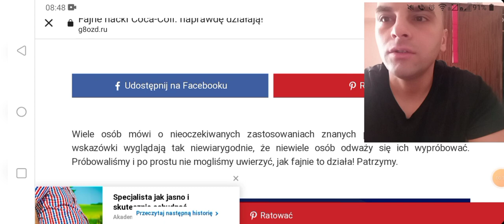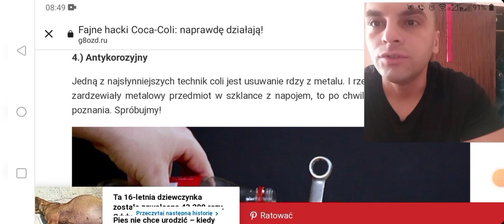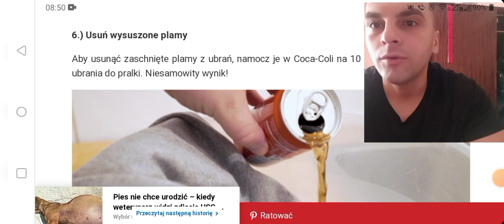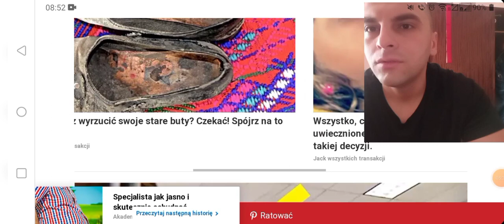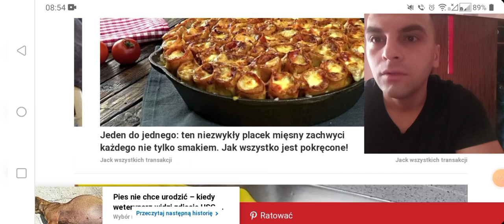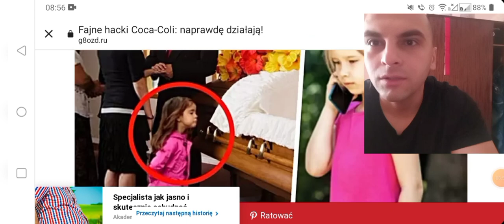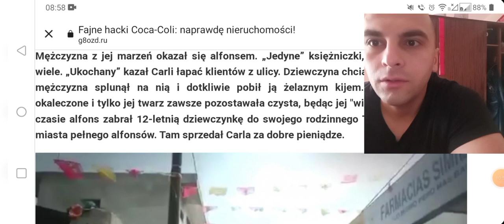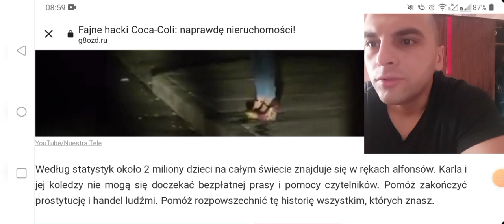Fajne life hacki Coca-Coli naprawdę działają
Wiele osób mówi o nieoczekiwanych zastosowaniach znanych produktów. Ale niektóre wskazówki wyglądają tak niewiarygodnie, że niewiele osób odważy się ich wypróbować. Próbowaliśmy i po prostu nie mogliśmy uwierzyć, jak fajnie to działa! Patrzymy.

1.) Odklej gumę

Jeśli masz nieszczęście siedzieć na gumie, oderwanie jej z ubrania może być bardzo trudne. Ale nie dla tych, którzy znają prosty sekret: gumę do żucia można łatwo zerwać za pomocą… Coca-Coli. Tkaninę moczymy w sodzie, a następnie szczoteczką, np. szczoteczką do zębów, czyścimy z niej gumę do żucia.

2.) Smaczny hack na życie

Jeśli weźmiesz gotową mieszankę na ciasto czekoladowe lub ciasto i dodasz do niej Coca-Colę podczas przygotowywania ciasta, ciasto stanie się niesamowicie delikatne i przewiewne.

3.) Na kwiaty

Aby rośliny doniczkowe były zdrowe, warto od czasu do czasu traktować je płynem z cukrem i fosforem. A Coca-Cola jest do tego idealna. Przed użyciem podgrzej napój do temperatury pokojowej, a następnie spryskaj rośliny doniczkowe.

4.) Antykorozyjny

Jedną z najsłynniejszych technik coli jest usuwanie rdzy z metalu. I rzeczywiście, jeśli umieścisz zardzewiały metalowy przedmiot w szklance z napojem, to po chwili metal zmieni się nie do poznania. Spróbujmy!

5.) Wyczyść toaletę

Kolejne niezwykłe zastosowanie słynnego napoju gazowanego: dzięki niemu możesz pozbyć się zaschniętego i uporczywego brudu w toalecie.

6.) Usuń wysuszone plamy

Aby usunąć zaschnięte plamy z ubrań, namocz je w Coca-Coli na 10 minut, a następnie wrzuć ubrania do pralki. Niesamowity wynik!

Lubię to! Słynny napój gazowany można nie tylko pić (lub lepiej w ogóle nie pić), ale także używać zamiast chemii gospodarczej. Jakich sztuczek i life hacków używasz na co dzień? Udostępnij w komentarzach.

Na tym obrazku ukryta jest kobieta. Czy możesz ją znaleźć?
Ładowanie dla mózgu.
Jack wszystkich transakcji
Pies nie chce urodzić – kiedy weterynarz widzi zdjęcie USG, dzwoni na policję
Wybór nauki
Ksiądz błogosławią młodą dziewczynę - gdy zauważa się coś dziwnego, krzyczy: „Wezwać policję!”
SmartWorldMag
Chłopak (10) myśli, że uratował "psa", a kiedy widzi co to jest, robi się bladey
Codzienna historia
Czy wiesz, dlaczego należy wsypać sol do muszli klozetowej i umywalki?
Wiadomości glowne
Wszystko, co robił ze swoją młodszą siostrą, zostało uwiecznione na kamerze. Rodzice zostali zmuszeni do podjęcia takiej decyzji.
Jack wszystkich transakcji
Nie wyrzucamy rękawa po papierze toaletowym, tylko zanurzamy go w farbie. Piękno!
Jack wszystkich transakcji
Mama oddaje syna 2 „pedofili”. Nigdy nie uwierzysz w to, co mu zrobili.
Jack wszystkich transakcji
Tak się dzieje, gdy co wieczór zginasz kolana przed pójściem spać.
Jack wszystkich transakcji
Aby pomóc poprawić ciało z brodawczaków.

ZOBACZ TEŻ

Uwielbiasz sukienki z odkrytymi plecami? Teraz nie musisz się martwić o stanik

Oryginalne i urocze ozdoby do pakowania prezentów

Pozbądź się zaskórników na twarzy

Nie spiesz się, aby spuścić wodę z makaronu: wielkie i pyszne sekrety

Test długowieczności: kilka ruchów pokaże, ile pozostało twojemu ciału ...

Punkt na masaż leczniczy: nauka bycia zdrowym

Czy krótka fryzura jest dla Ciebie odpowiednia? Ustalamy w sekundę

Cuda na fusach! Nie spiesz się, aby wyrzucić resztki kawy

Naturalny sposób na pozbycie się nadmiaru zarostu.

Jak pozbyć się pleśni w pralce

Świetne pomysły na używanie puszek

Chronimy dom przed wzrokiem ciekawskich. Świetny pomysł!